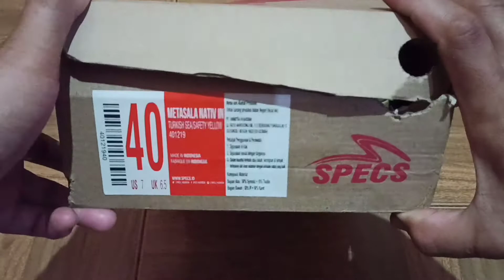Review Sepatu Futsal Specs Metasala Nativ, Ini Loh Kelebihannya !!!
info pembelian